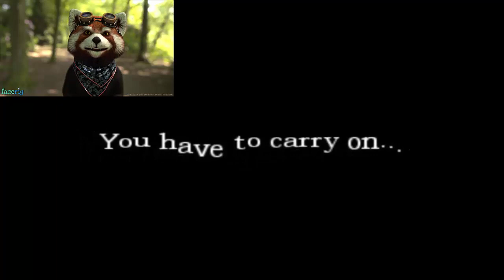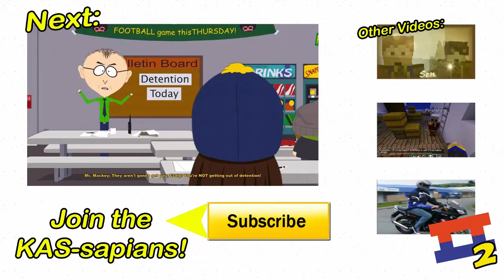Amnesia | FACERIG SCARECAM! | "Survival story horrors!"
This Is Amnesia: Dark Descent! The Game in which you have to survive 6minutes in the END OF THE WORLD! try it for yourself and see how you do!^^